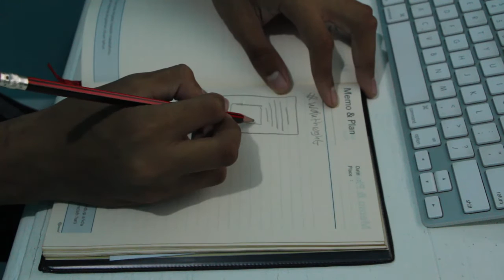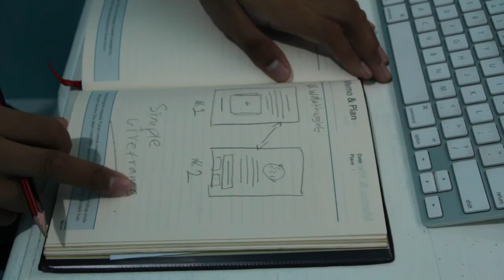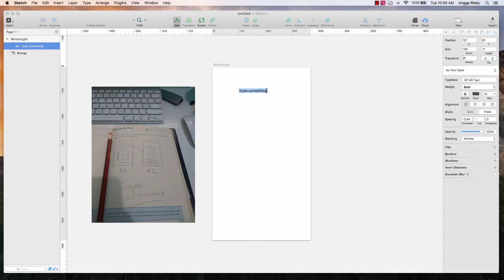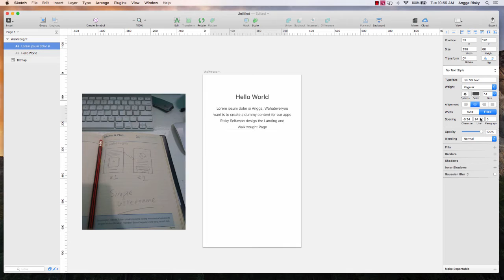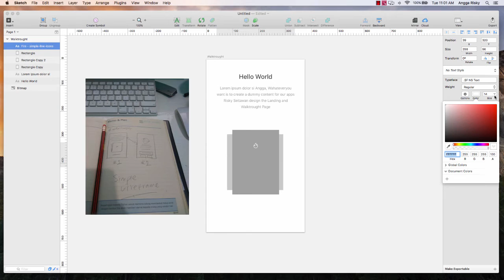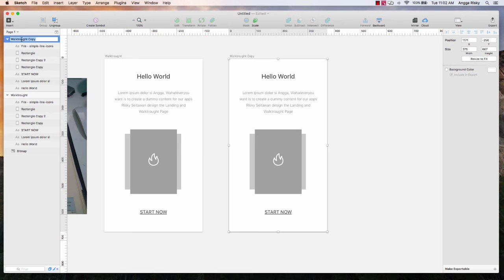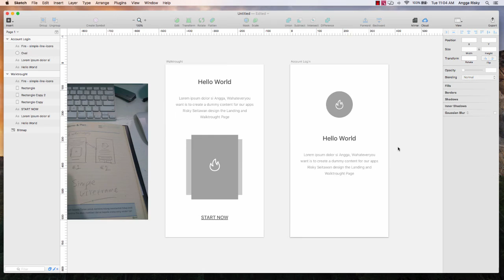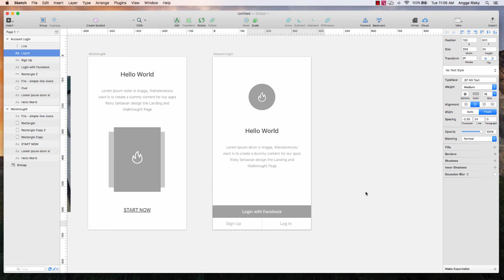UI Design Process From Wireframe to GUI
Hi guys, welcome back to Angga Risky, In this video, I want to show you about how to create a wireframe and basic wireframe from scratch to graphic user interface by sketch app from mac.

Follow Me